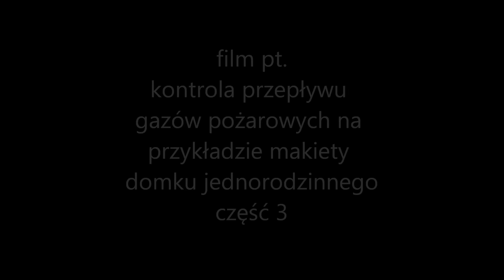Pożary wewnętrzne - kontrola przepływów gazów pożarowych - cz. 3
Przedstawiamy trzecią, przedostatnią część filmu, który został wykonany przez podchorążego czwartego roku Piotra Jurzyka. Jest to część praktyczna jego pracy inżynierskiej, która dotyczy kontroli przepływów gazów pożarowych na przykładzie własnoręcznie wykonanej makiety domku jednorodzinnego.

Część trzecia: gaszenie pożarów wewnętrznych – metoda klasyczna oraz metoda w której wykorzystano wentylację nadciśnieniową.